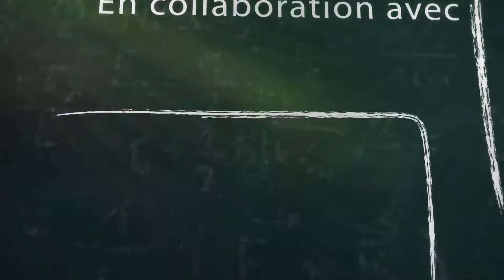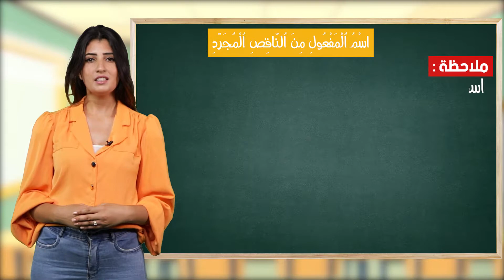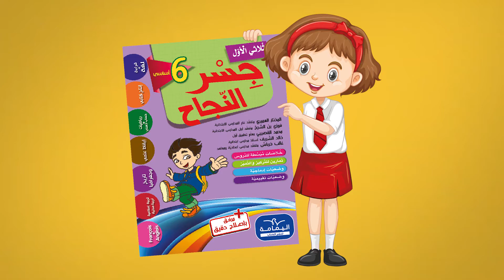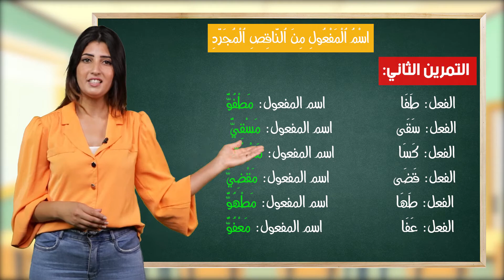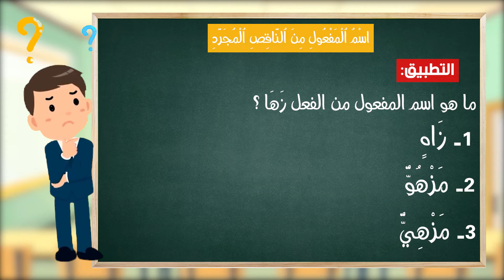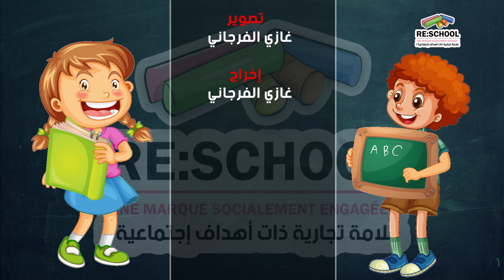السنة السادسة ابتدائي: اسم المفعول من النّاقص المجرّد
هل تسعى إلى تحسين مهاراتك اللغوية  كتابةً وقراءةً ؟
تريد التحدث بطلاقة وسلاسة؟يمكنك ذلك، عبر متابعة دروسنا  الافتراضية التي نقدمها لكم.
الطابع الزمني
0:00 تقديم
00:54 عنوان الدّرس
01:15 الملاحظة 1
01:59  التمرين1
02:11  الملاحظة 2
02:44 إصلاح التمرين 1
03:58  التمرين 2
04:54   التطبيق

  وانضم لدروسنا الافتراضية
لا تتردد في الاتصال بنا على  ⬇️⬇️
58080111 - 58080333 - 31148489